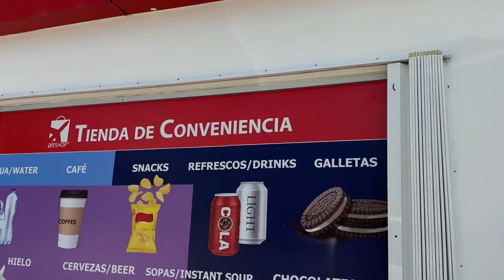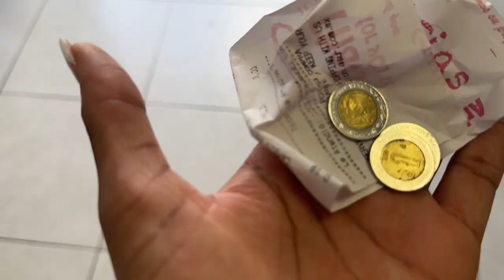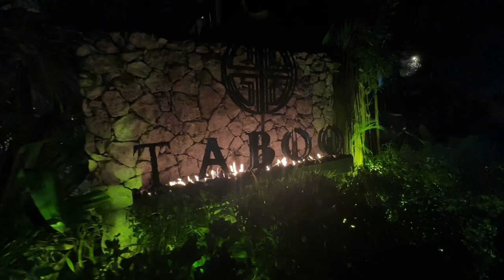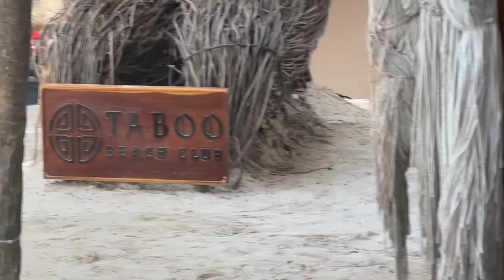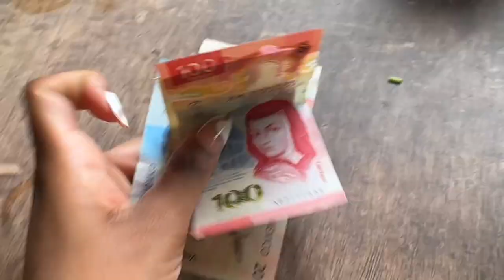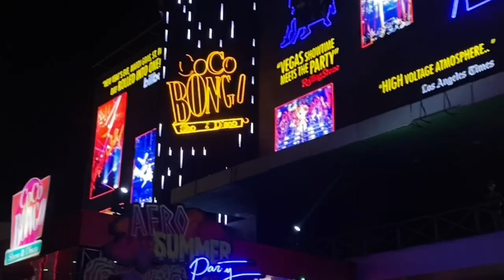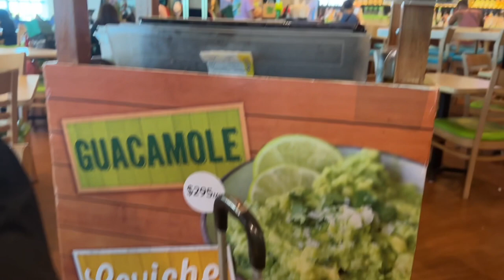TULUM GIRLS TRIP| LUXURY VILLA, YACHT PARTY, TABOO BEACH CLUB, PRIVATE CHEF & MORE!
méxico is always a great idea & an even better idea with your friends!
tulum owes us absolutely nothing, this was the perfect vacation to end my summer!
I’m so happy I got to experience this with my girls!

links to the swimsuits:
red rose
multi colored

Highlighted Moments: 0:00
Intro| 0:28
Almost Missed My Flight| 0:40
Tulum, We're OTW| 2:00
Tulum Luxury Villa Tour| 6:04
Massages| 7:23
Matching PJ'S| 9:08
Private Chef Dinner| 10:25
Chit-Chat GRWM| 12:59
We Outsideee| 18:13
Yacht Party +Floating Breakfast| 19:59
We Tore Up Already| 31:20
Taboo Beach Club Day Party| 33:55
We Had A Time Last Night| 37:05
Downtown Tulum| 44:37
Yoga| 48:26
Last Night In Tulum| 52:38
Til Next Time| 55:01
Outro| 57:07